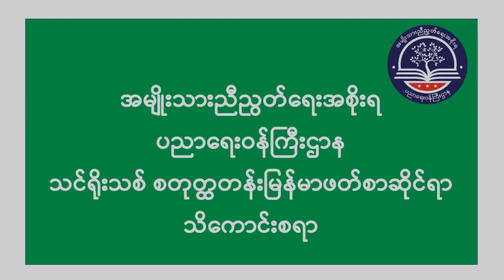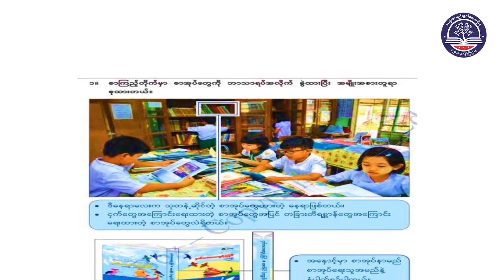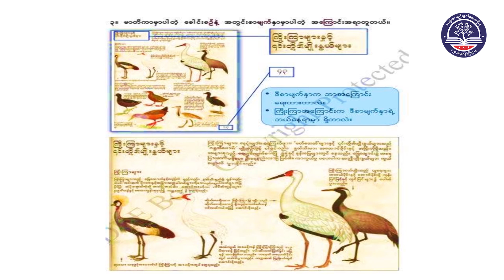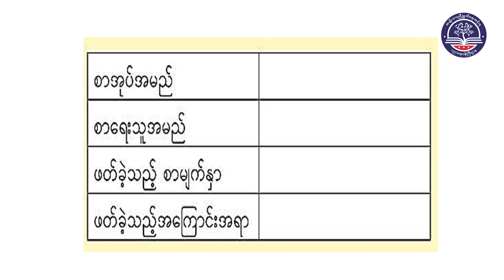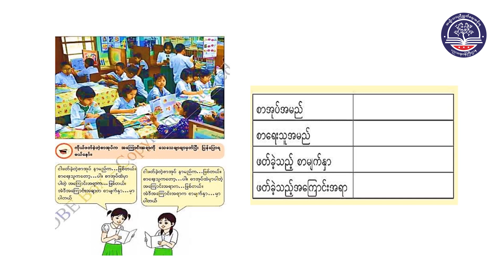Grade 4 မြန်မာစာ၊ သင်ခန်းစာ (၈) ဗဟုသုတရှာကြမယ် စာကြည့်တိုက်မှာကွယ်၊ စာမျက်နှာ (၁၈ မှ ၂၂)